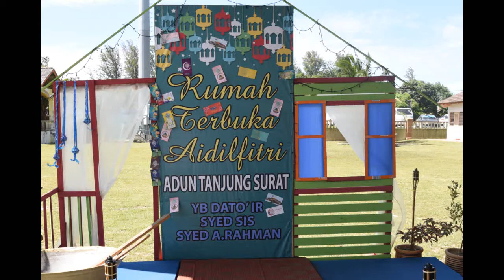SELAMAT HARI RAYA - HAIZA & AZLI SENARIO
160717 Majlis Rumah Terbuka Aidilfitri 2017 ADUN Tanjung Surat, Pengerang - Datuk Ir Syed Sis Syed Abd Rahman

Nyanyian : Haiza & Azli Senario
Lokasi : Padang SK Teluk Ramunia, Pengerang